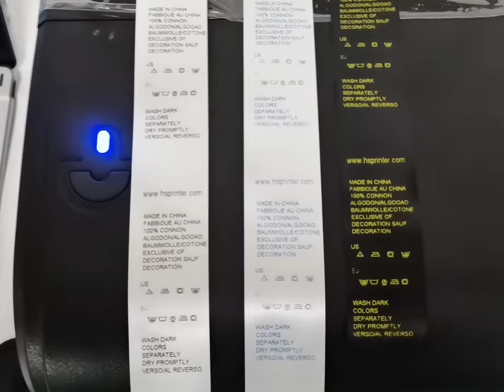One of the best wash care label printer for clothing and shipping! | HCC-2054TA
Do you still worried that the label will be damaged by water so that you can’t read the important information of it?🧐 Well, you can leave your trouble behind your mind after having our ❤Newly Fabric 2D Barcodes Thermal Wash Care Label Printer HCC-2054TA❤!!!

Here are some of our fabric label printer’s advantages
✅2D Barcodes Label Printing
✅8MB DRAM, 8MB Flash ROM
✅Automatic paper measurement
✅Direct Thermal & Thermal Transfer
✅Roll to roll heat transfer printing machine
✅Custom-made Washable Labels And Ribbons, Washable Without Fading

Besides, you can also use it in many fields, such as
✅Garment Industry
✅Library Management
✅Communications Industry
And more!